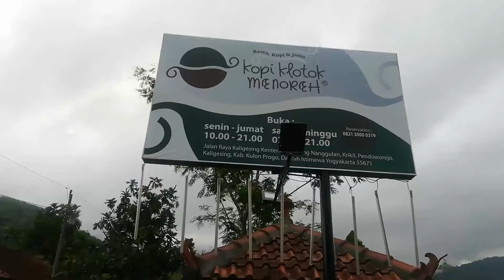Kopi Klotok Menoreh - Kopi Mewah || Satu Lagi di Nanggulan Pos Ngopi dan Nongkrong yang Mepet Sawah.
Ini tempat baru yang asyik. Namanya Kopi Klotok Menoreh. Mewah alias mepet sawah. Lokasinya menarik karena memang indah. Tepatnya di Jl Kaligesing, Kenteng, Kembang Nanggulan, Kulon Progo.

Kopi Klotok Menoreh memiliki konsep Resto, Kopi dan Jamu. Berada di tempat yang sangat indah di persawahan, Kopi Klotok Menoreh dipetuntukan bagi keluarga muda dan kaum milenial. Tentu cocok juga buat mereka yang hendak melakukan reuni.

Kopinya juga lengkap. Ada juga kopi Suroloyo. Kopi Bali, kopi Gayo, kopi Mandailing, kopi Temanggung, kopi Toraja dan seluruh kopi terbaik dari seluruh Indonesia.”Kami menyeduhnya dengan khas hingga bunyi klotok-klotok. Itu sensasi Kopi Klotok Menoreh,” tutur barista yang sehari-hari bertanggung jawab menyiapkan sajian kopi.

Tidak hanya menyaji kopi. Bagi yang bukan pengopi, ada minuman lain. Sementara untuk yang kangen masakan ndeso, bisa mencicipi banyak panganan. Termasuk sayur lodeh lombok yang sangat khas.

Terimakasih
eop 2020